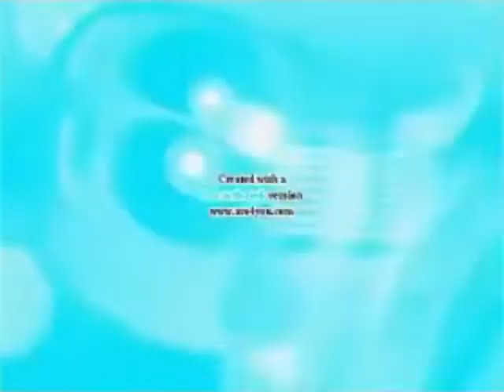Klaskyklaskyklaskyklasky Gummy Bear in G Major FIXED FOR THE LAST TIME